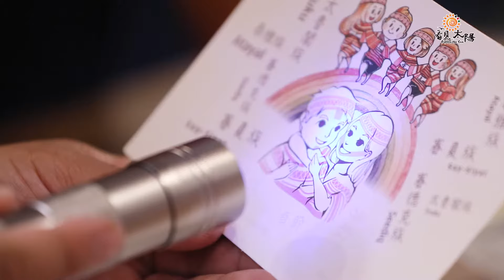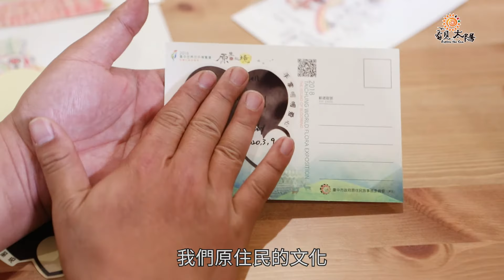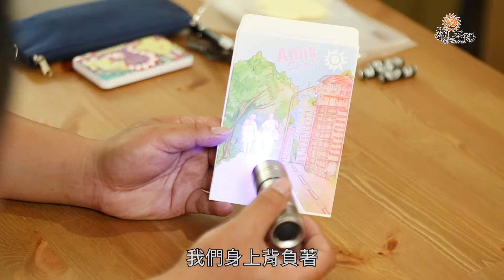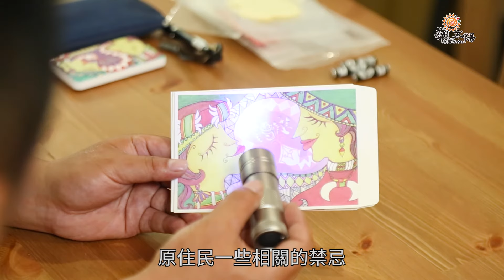【原民業者影像故事】沐光奇跡